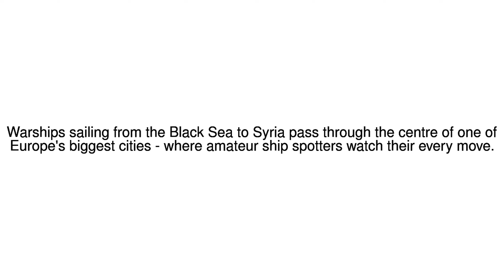News Update Sailing by 20/07/17